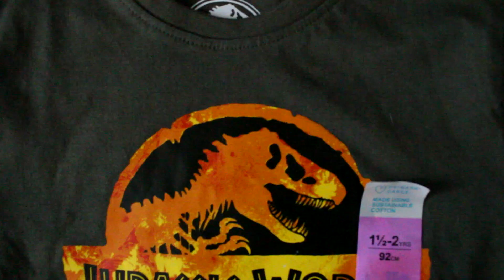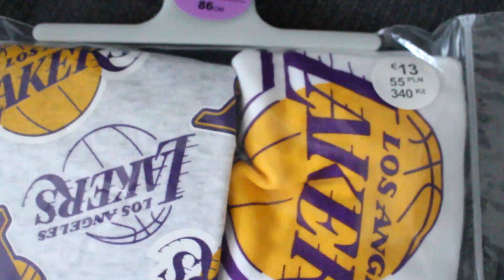PRIMARK Haul//summer 2022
Sleduj ma